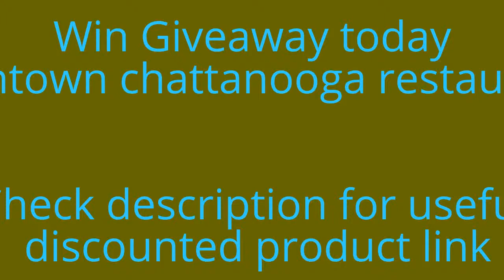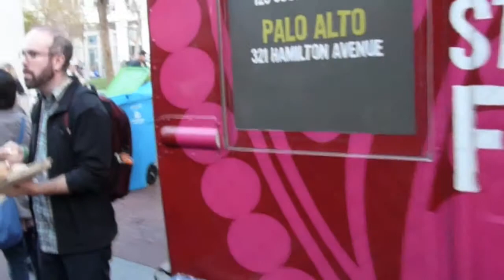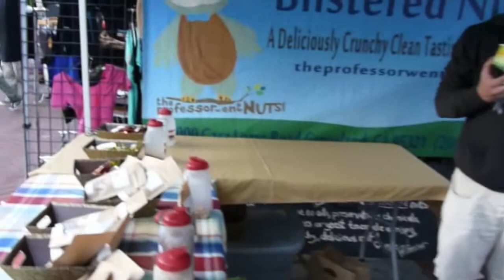downtown chattanooga restaurants breakfast | Mayor's Mansion Inn Bed and Breakfast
In this video you will learn that downtown chattanooga restaurants breakfast  and all videos are taken from ” tennis awards “ channel.

Mayor's Mansion Inn Bed and Breakfast - Chattanooga, TN
5 - On Tennis: Five Essays